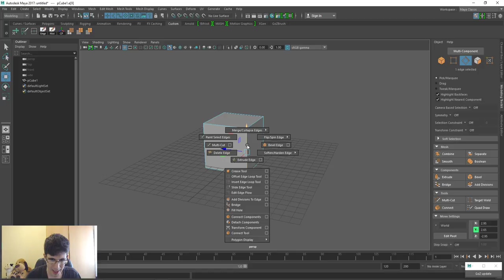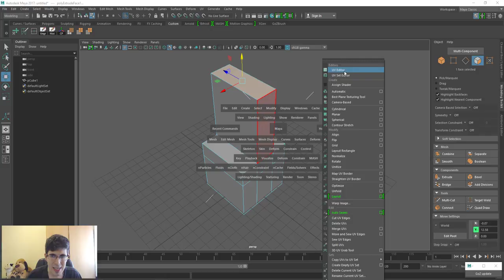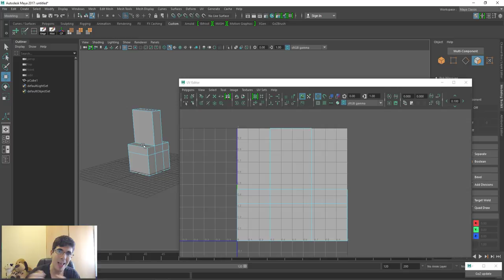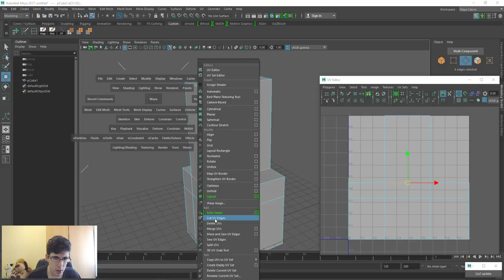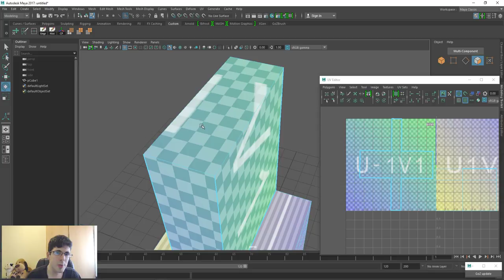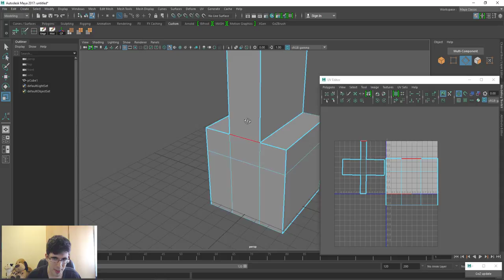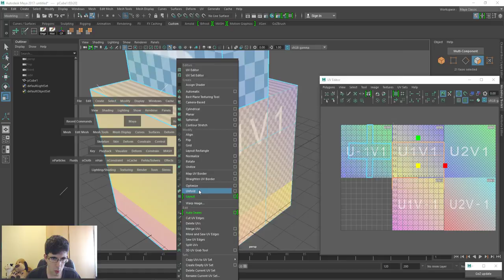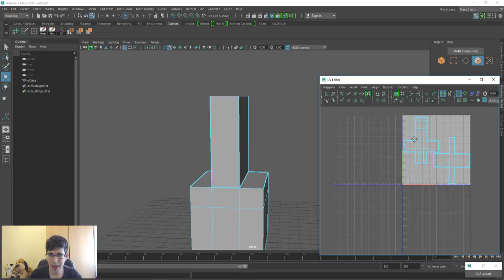Tutorial Maya en Español #24 | Que son y como cortar las UVs